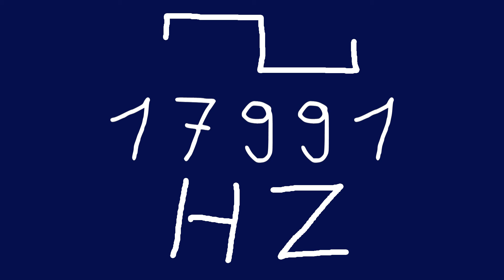17991 hz square